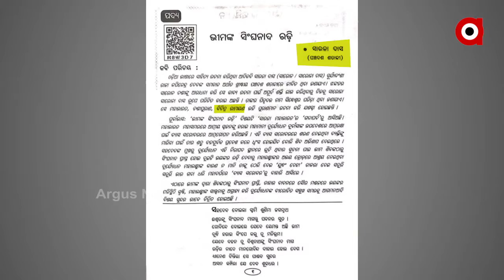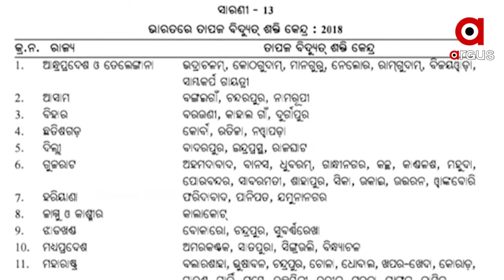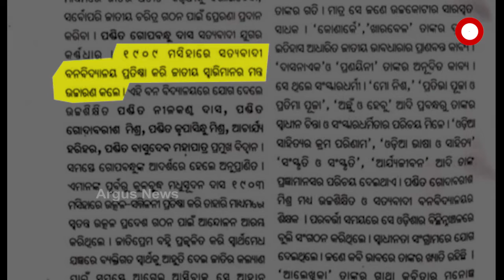ପଦାରେ ପଡିଲା ଶିକ୍ଷା ବିଭାଗର ତ୍ରୁଟି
ପିଲାଙ୍କ ଭବିଷ୍ୟତକୁ ନେଇ ଖେଳ । ଦଶମ ଶ୍ରେଣୀର ପାଠ୍ୟ ପୁସ୍ତକରେ ତ୍ରୁଟି । ଯାହାକୁ ନେଇ ନିଦା ବିଷ୍ଣୁ ରାଜ୍ୟ ଗଣଶିକ୍ଷା ବିଭାଗ । ନା ତ୍ରୁଟି ସୁଧାରିବାକୁ ପ୍ରୟାସ ହେଉଛି, ନା ବହିରେ ତ୍ରୁଟି ସୁଧାରି ପଢାଇବାକୁ ଶିକ୍ଷକଙ୍କୁ କୁହାଯାଇଛି ...